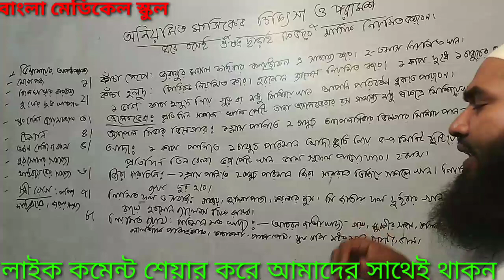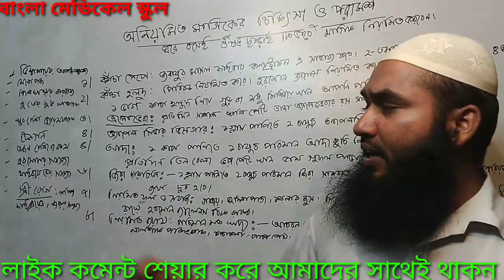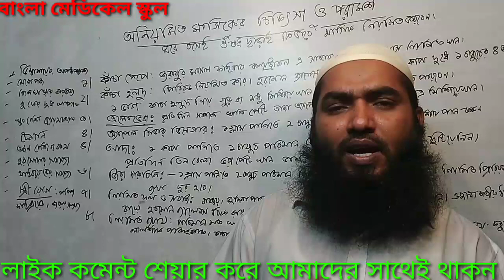অনিয়মিত মাসিক নিয়মিত করার ঘরোয়া চিকিৎসা